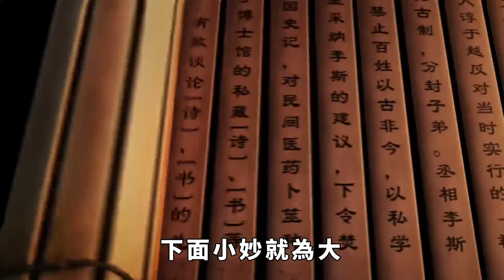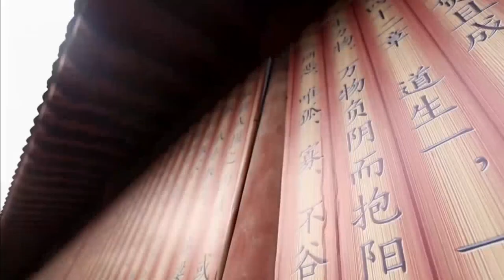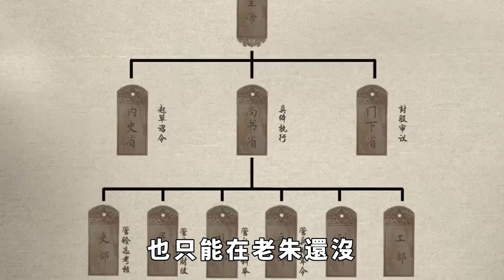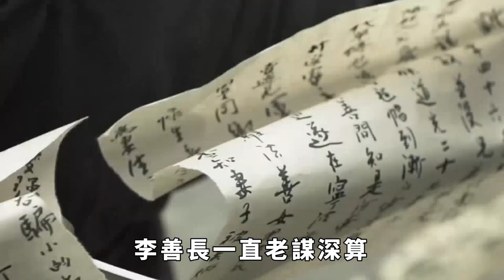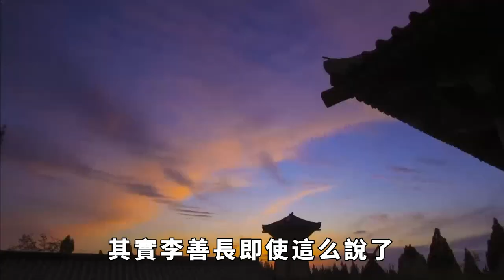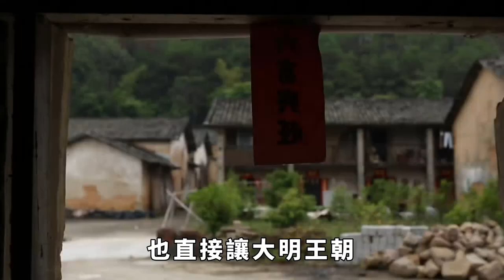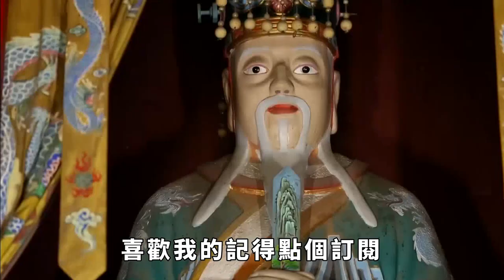開國元勛李善長, 76歲告老還鄉，卻仍被誅九族 ，原因竟是這件事！【妙文史】歷史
念往昔、繁華競逐，嘆門外樓頭，悲恨相續。
熟悉明朝歷史的朋友們，不難看出草根皇帝朱元璋的一生，充滿了傳奇與殘暴。他能憑借一只碗闖天下，能夠拉出一支像樣的隊伍闖天下，卻唯獨不能放過這群昔日裏和自己一起打天下的手足兄弟。在李善長的幫助下，朱元璋這頭叢林猛獸終於可以放開手腳，不再擔心後方失火，安心無虞地施展拳腳了！然而，就是這樣一位任勞任怨的丞相，自從朱元璋還在潛龍時就已經無怨無悔地追隨了，為何還是會落到和那些囂張跋扈的武將一樣，被抄家滅族呢？下面小妙就為大家帶來詳細介紹，接著往下看吧。歷史 有趣 歷史故事 歷史人物 古代歷史 情節 揭秘 請注意，本影片是專注於講解社會新聞和奇聞異事，完全符合YouTube社群準則。